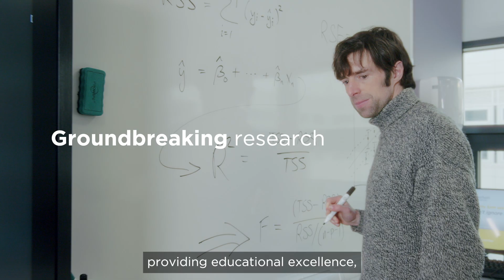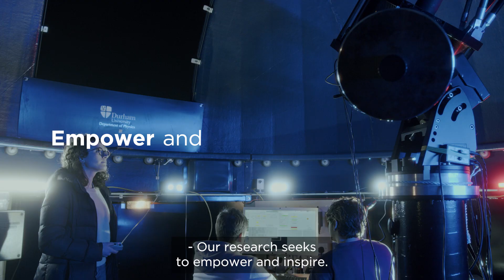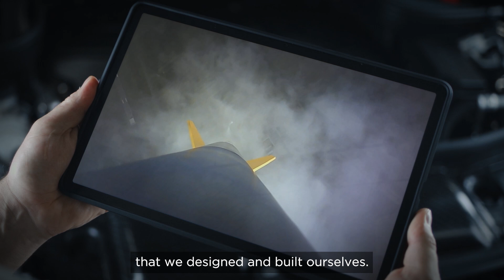Look closer at our Faculty of Science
Whether it’s our world-leading research that seeks to empower and inspire, our commitment to educational excellence across eight academic departments, or our focus on the next generation of scientists through our ground breaking science outreach and engagement. We push forward, break down barriers, asking the big questions and getting answers.

Watch our short video to find out why there’s more to science at Durham than meets the eye.

Feeling inspired? Head over to our website to find out more about the Faculty of Science